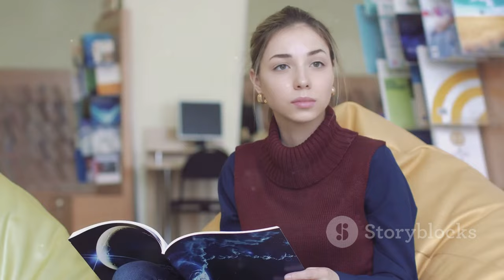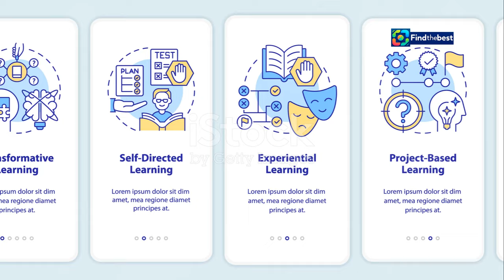La Vida Universitaria de Irene Urdangarin en Inglaterra: Anonimato y Nuevos Comienzos